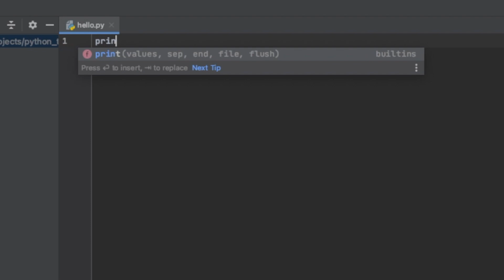Branża IT #3 - Co naprawdę robią programiści?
Za co oni dostają te miliony?